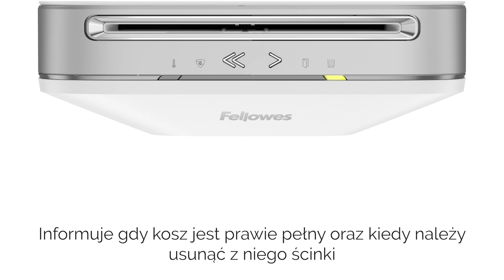Niszczarka Fellowes LX201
Niczarka Fellowes LX201:  zastosowano rewolucyjne rozwiązania co pozwala na maksymalizację wydajności niszczenia i oszczędność czasu. Innowacyjna technologia komunikacji z użytkownikiem IntelliBar™ posiada 5 funkcji, które zapewniają eliminację zacięć, bezpieczeństwo, wysoką wydajność i łatwość niszczenia. Jest w stanie zniszczyć na raz do 12 kartek (70g) formatu A4.

1. Czujnik wydajności pracy
Czujnik wykrywa czy jest możliwość włożenia większej ilości kartek. Pozwala to na niszczenie dużej ilości dokumentów, w krótkim czasie.

2. 100% Jam Proof™
Zapobiega przeładowaniu urządzenia, zapewnia inteligentne dzielenie dokumentów na mniejsze partie.

3. Niszczenie na mikrościnki
LX201 niszczy dokumenty na mikrościnki o wymiarach 2 x 12 mm. Kartka A4 jest niszczona na ponad 2500 ścinków, urządzenie idealnie nadaje się do utylizacji dokumentów zawierających poufne dane. Cięcie na mikrościnki pozwala na pomieszczenie większej ilości zniszczonych dokumentów w koszu.

4. Bezpieczne niszczenie
LX201 jest wyposażona w  opatentowany czujnik bezpieczeństwa SafeSense®, który zatrzymuje pracę noży w momencie dotknięcia szczeliny wejściowej przez ludzi lub zwierzęta.

5. Sensor czasu pracy
Urządzenie ostrzega kiedy jego czas pracy ciągłej jest bliski końcowi i musi schłodzić podzespoły. LX201 ma 10 minutowy cykl czasu pracy.

6. Wskaźnik zapełnienia kosza.
Urządzenie informuje kiedy kosz na ścinki jest bliski zapełnienia i potrzeba go opróżnić